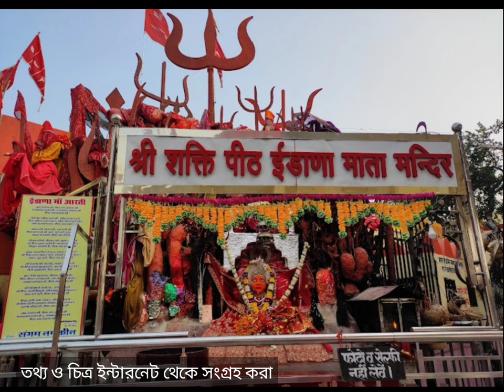অলৌকিক ভাবে দেবী মাতার গায়ে আগুন🔥 লেগে যায়, উদয়পুরের জাগ্রত ইদানা মাতার মন্দিরের রহস্যময় কাহিনী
তথ্য ও চিত্র ইন্টারনেট থেকে সংগ্রহ করা